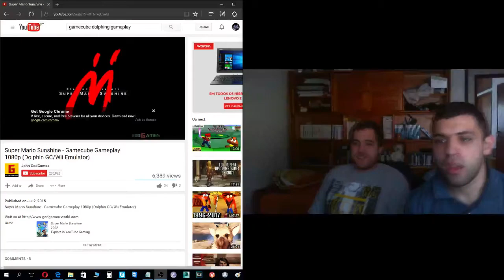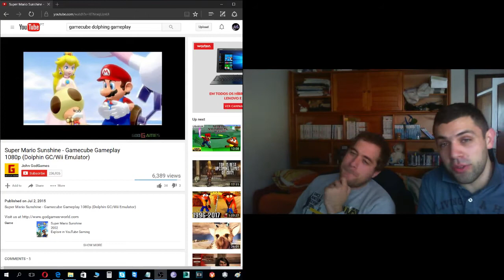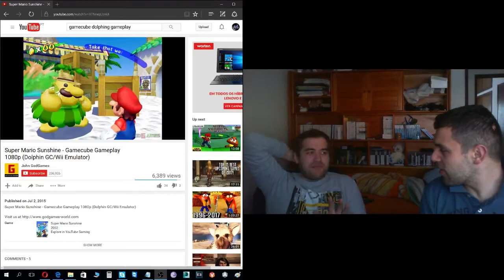PewDiePie Trolla a internet, quais as razões?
Troll  mais épico feito por parte do nosso "amigo"?